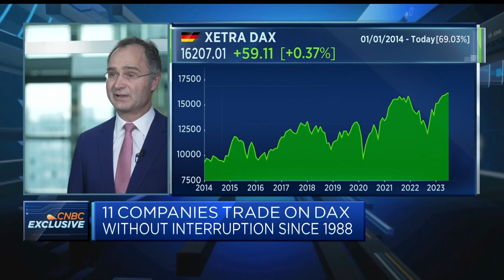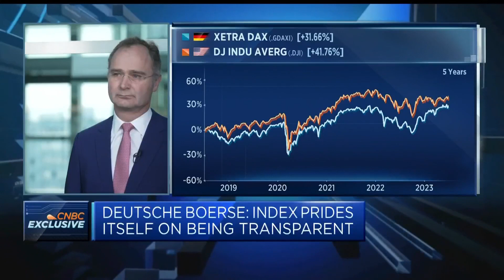The diversification of the DAX has improved stability, exchange board member says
The DAX index has become more diversified since its founding 35 years ago, but pan-European structures can make it more attractive, says Stephan Leithner, Member of the Executive Board at Deutsche Boerse.